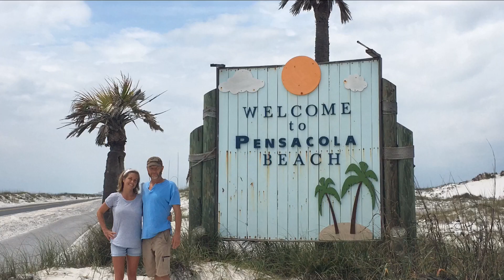Biking along Pensacola Beach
Music purchased on ITunes is “The Southern Cross” by Crosby, Stills, & Nash.